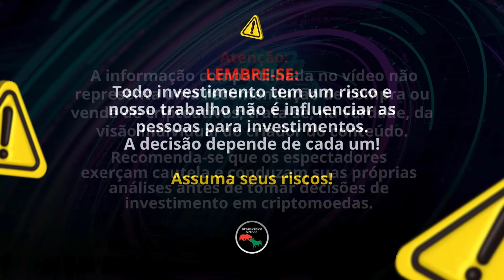O GRANDE MOMENTO CHEGOU NO MERCADO DE CRIPTOMOEDA